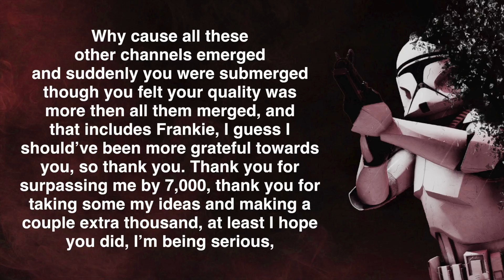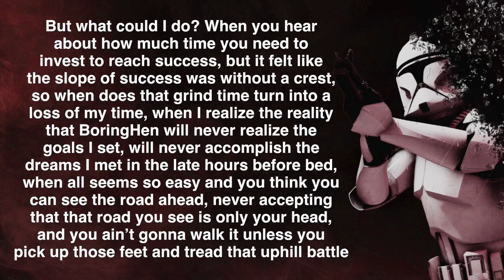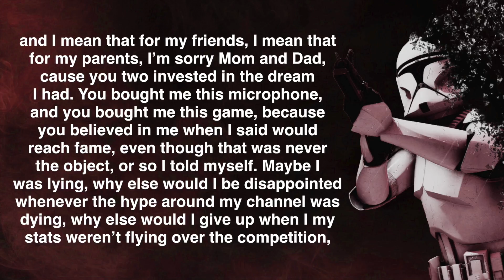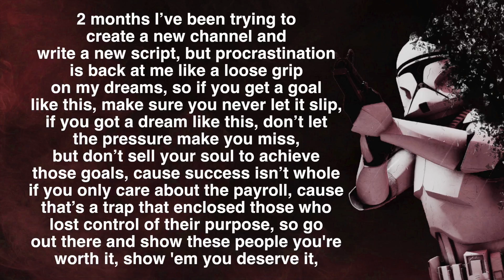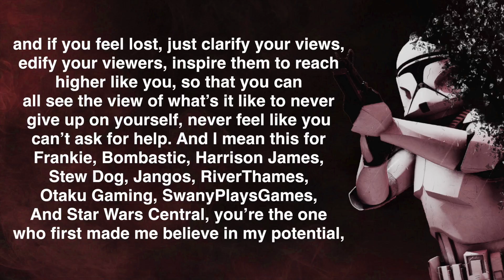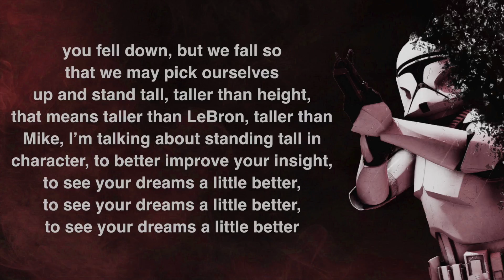The Fall of Hen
I was going through all my old videos the other day and realized two things: 1. Battlefront was actually an amazing game, and 2. Although at times in this channel's history I felt frustrated or stagnated or desperate to come up with new ideas, my memories of making those videos and watching this channel grow are nothing but positive. The nostalgia was overwhelming as I watched the previous 3 years of BoringHen. I longed to return to them, but I will gladly settle for the fact that they ever happened in the first place. So thank you. Truly, thank you all for making those experiences possible, and for being so supportive and kind, especially when I had absolutely no idea what I was doing. I will miss these days like crazy. I hope that at least some of you found my videos entertaining or helpful or inspiring, I really do. So once again, thank you. Thank you so much.